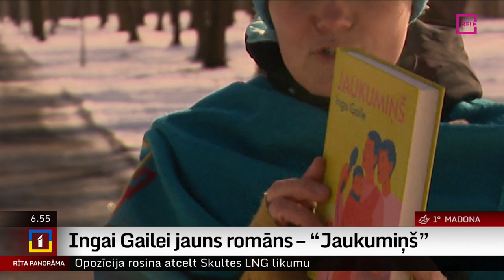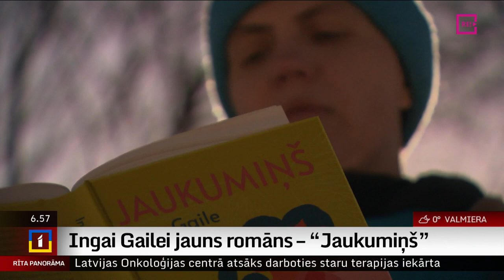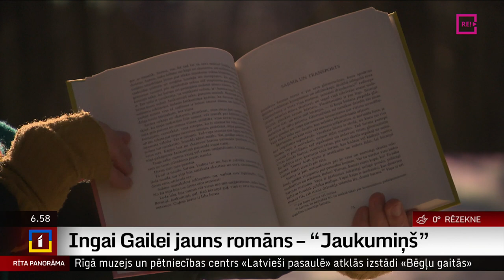Ingai Gailei jauns romāns – “Jaukumiņš”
Tikko izdevniecībā “Dienas Grāmata” iznākusi rakstnieces Ingas Gailes jaunākā grāmata – romāns “Jaukumiņš”. “Kā raksta izdevēji, romāna galvenā varone Sarma ir parasta mūsdienu sieviete. Viņai ir zīdāms bērniņš un vēl viens, kas vēl neiet skolā. Viņa vēlas darīt visu un pat neiespējamo, lai saglābtu savu laulību.” Savukārt publiciste Santa Remere norāda: ""Jaukumiņā" dažādu paaudžu feminisma un filozofiskās domas autoru atziņas savijas ar ļoti personiskiem privātās dzīves notikumiem.
Ar autori tiksimies Anetes Lesītes sižetā.